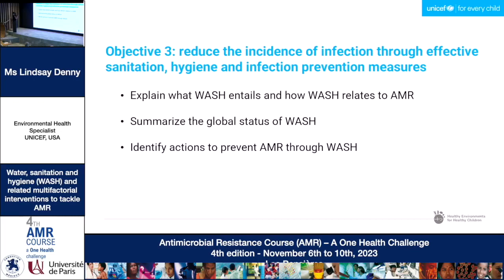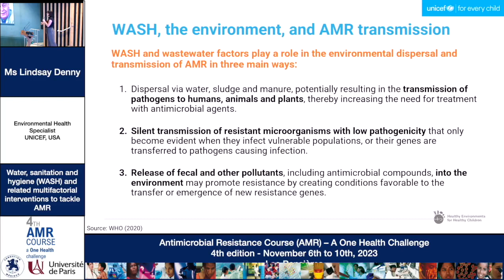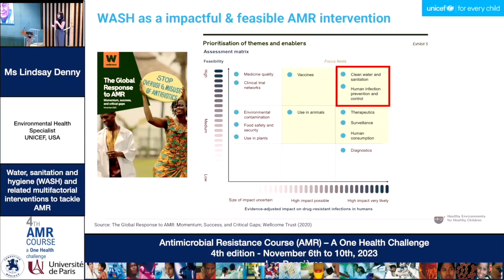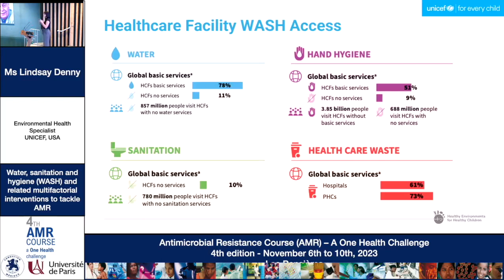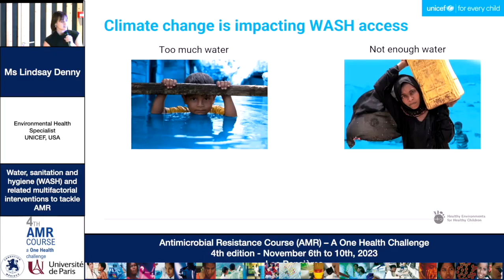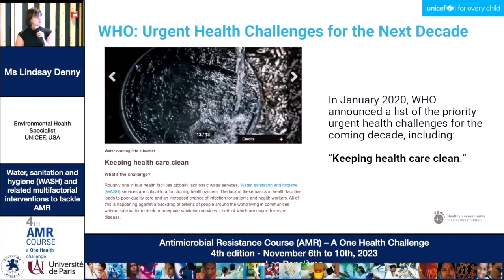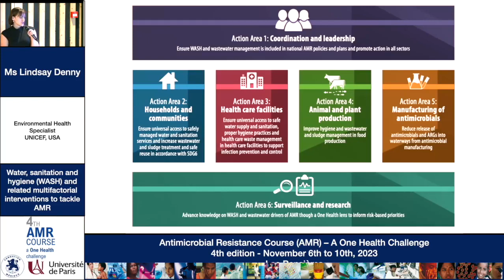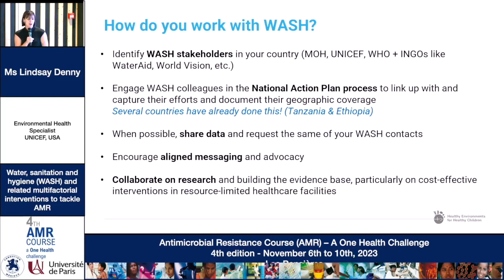Lindsay Marie Denny